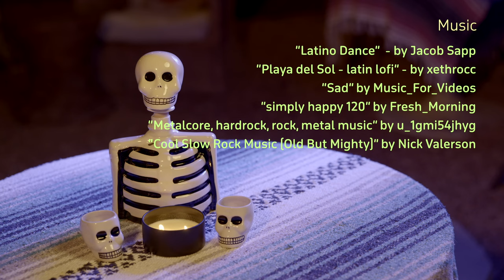Breaking The Mold (2024)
Directed and Produced by: Daniel Magallanes
Written by: Michael Ruiz / Keri Ruiz / Chae Balistreri
Starring: Rupert Reyes / Len Pham
Cinematography: Rahul Putha / Charles Scroggins /Phillip Lim / Greg Melendez
Edited by: Jaron Schreiber
Unit Production Manager: Claudia Buti
Art Department: Claudia Buti / Andrew Cockerell
Audio Recording: Will Fordyce
Boom Operator: Alden Schaub / Andrew Cockerell
Production Assistants: Alden Schaub / Will Fordyce / Andrew Cockerell

Brittan Morris
Crystal Sanders
Hayley Ellisor
Whitney Karungi

Made for the 48 Hour Film Project 2024
Austin, Texas